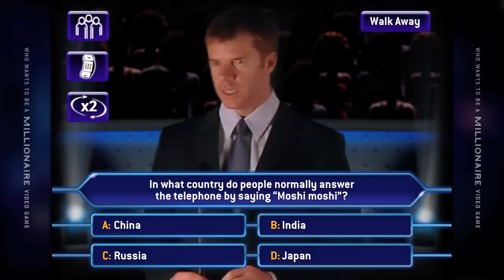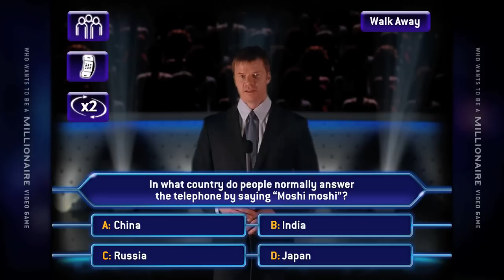Who Wants To Be A Millionaire™ :: 4 "Moshi Moshi"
Play Who Wants To Be A Millionaire in this online YouTube edition. The questions and difficulty are randomized - see if you have what it takes to climb your way to the top and become a pretend millionaire!

Questions in this interactive version of Millionaire are from the Wii video game.

This video is intended for amusement only and no cash prizes, cash awards or monetary prizes will be awarded to any player or participant who watches this video.